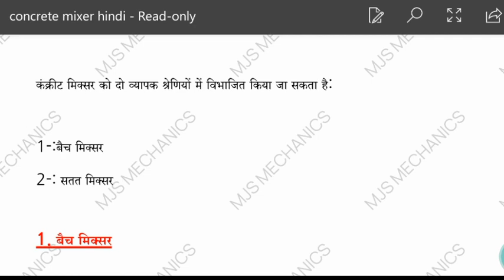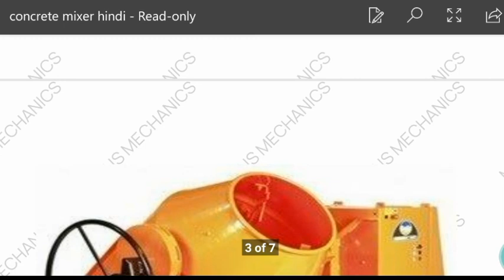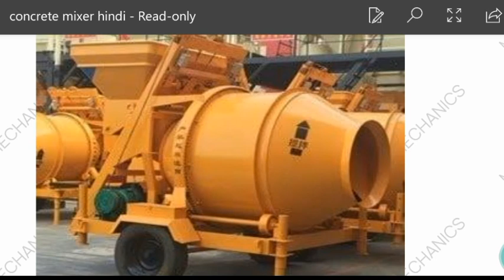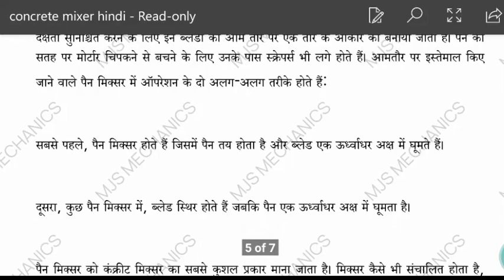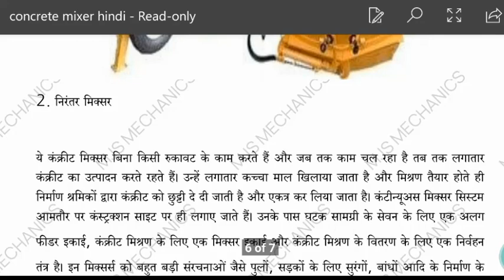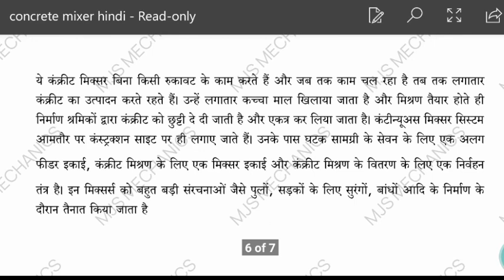Concrete mixer and its type | BRO DES Concrete Mixer | कंक्रीट मिक्सर क्या है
यह चैनल केवल ITI वाले भाईयों के लिए है !

ITI वाले सभी भाई चैनल को सपोर्ट करें !

About Video-: इस  वीडियो में कंक्रीट मिक्सर के बारे में बताया गया है एग्जाम की दृष्टि से महत्वपूर्ण है !

Tags-: BRO STORE KEEER TECHNICAL IMPORTANT QUESTIONS, BRO SKT IMPORTANT MCQ, BRO STORE KEEPER BHARTI 2021, BRO STORE KEEPER TECHNICAL MCQ, BRO PREVIOUS YEAR QUESTIONS